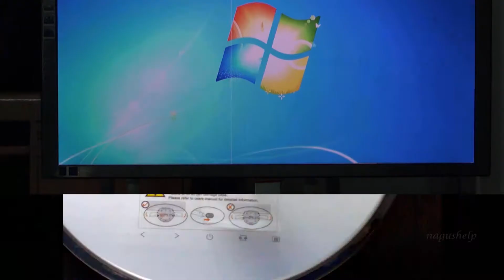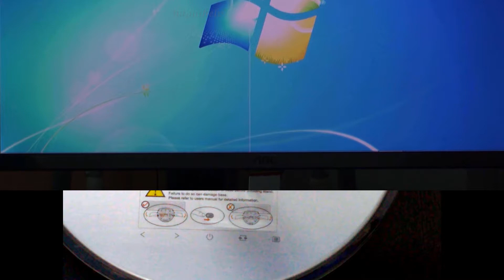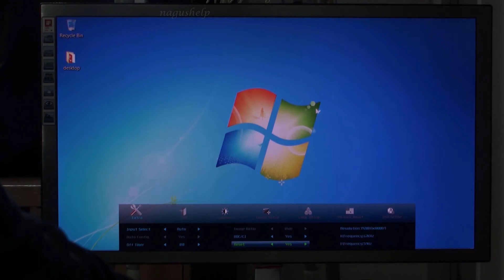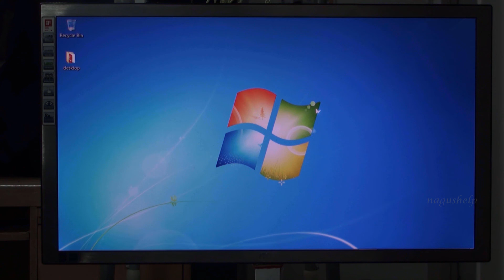[Hindi] How to get rid of vertical scrolling line on AOC LED monitor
Sometimes, we come across vertical line scrolling continuously to and fro on our monitor screen.This video explains two easy methods to get rid of this vertical scrolling line.

in India

Buy Laptops from Amazon
in India

in India